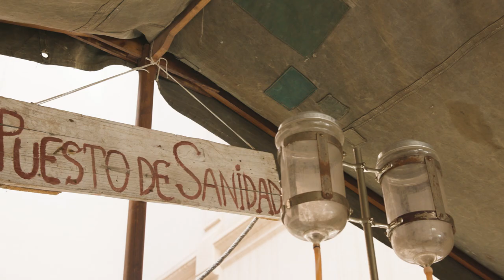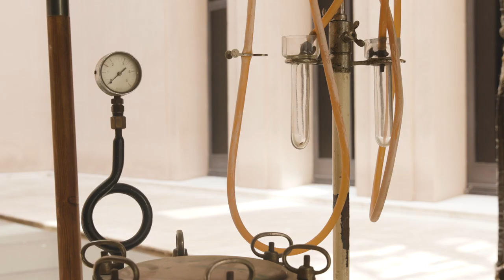Recreació d'una cirurgia en un hospital de campanya de la Guerra Civil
El 15 de juny de 2022 la Facultat de Medicina i Ciències de la Salut (Campus Clínic) va acollir la recreació d’una cirurgia en un hospital de campanya de la Guerra Civil. Ho van fer, amb instrumental de l’època, voluntaris de l’Exèrcit de l’Ebre, grup de recreació històrica de la Guerra Civil. En aquest vídeo, Jordi Jara, cirurgià de l’Hospital Sant Joan de Reus i membre d’aquest grup, explica com eren aquells hospitals d’avantguarda impulsats pel doctor Moisès Broggi, que estaven a la primera línia de batalla.